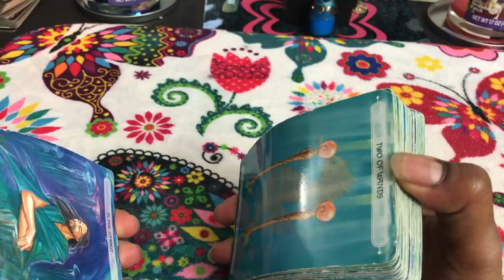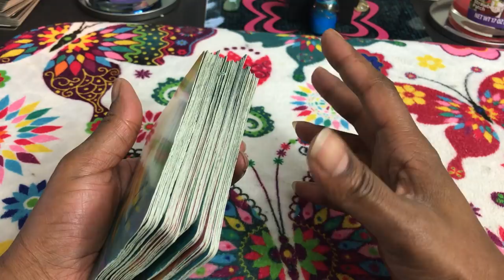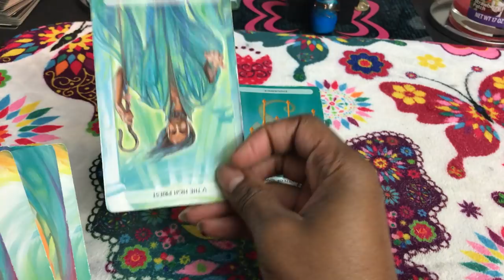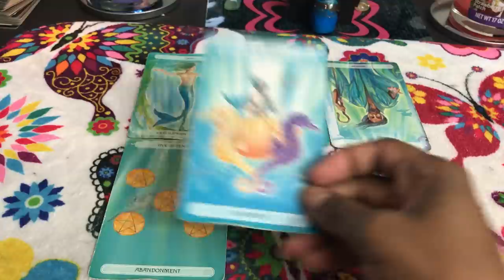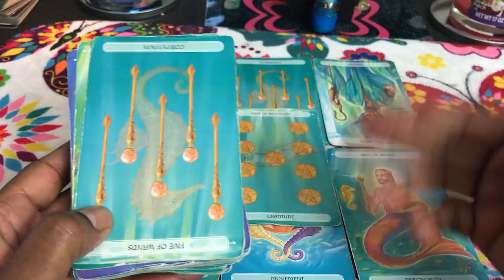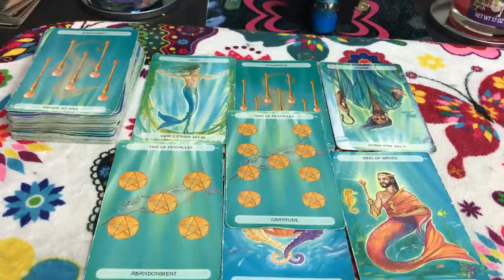🦋 (TIMELESS)) Gemini weeky weekend reading. I'm just tired of competing. 9/8 TAROT TAROT